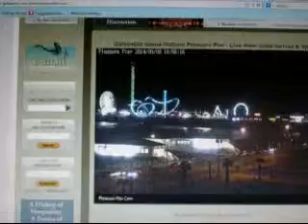PLEASURE PIER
Live Cam links to see the Pleasure Pier in Galveston Texas, the amusement park over the beautiful gulf of mexico,